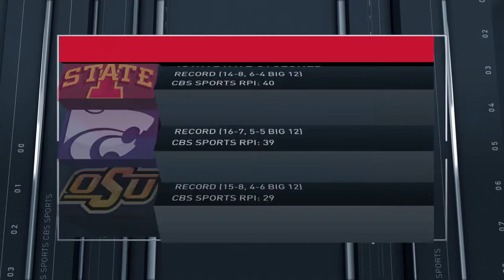Kansas' Carlton Bragg to play Monday after three-game suspension lifted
Kansas forward Carlton Bragg Jr. will suit up on Monday night against Kansas State ending a three-game suspension from the team, The Kansas City Star reported on Monday.
Bragg was suspended for a "violation of team rules." It was later discovered he was charged with possession of drug paraphernalia after a University of Kansas Police search investigating an alleged rape at McCarthy Hall -- the same living area of KU basketball players -- turned up two glass smoking devices with residue.
On Wednesday, Bragg was granted a diversion agreement with the Lawrence Municipal Court to settle the drug charge. The agreement states that he cannot violate any laws during the six month diversion period. After the six month diversion, the charges will be dismissed. However if he breaks the agreement, the city will prosecute for the drug charge.
The suspension was Bragg's second on the season. He was previously suspended for one game in December 2016 after being charged with misdemeanor battery. However the charge was dismissed, and Bragg's accuser was subsequently charged.
The 6-foot-10 forward is averaging 6.1 points, 4.8 rebounds and 15 minutes per game this season for the 20-3 Jayhawks. Kansas has lost two of its last four games, however, and faces its in-state rival Kansas State on Monday night in a short turnaround after Saturday's loss to Iowa State.